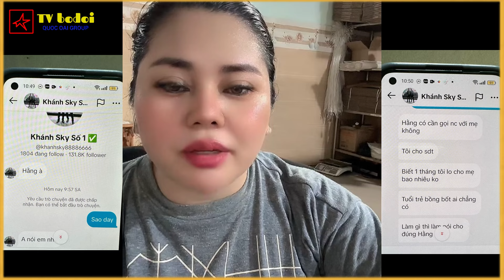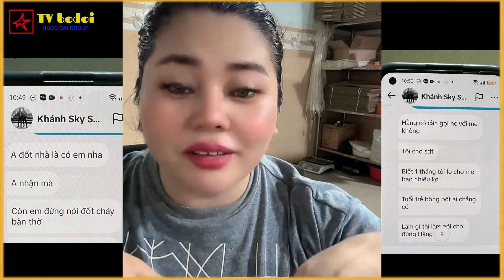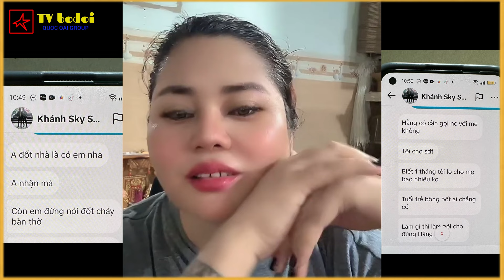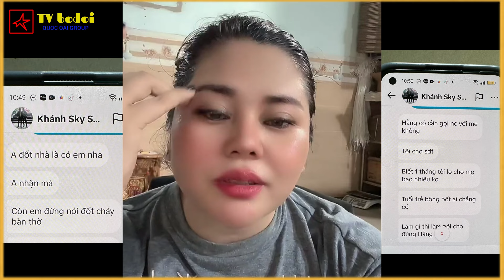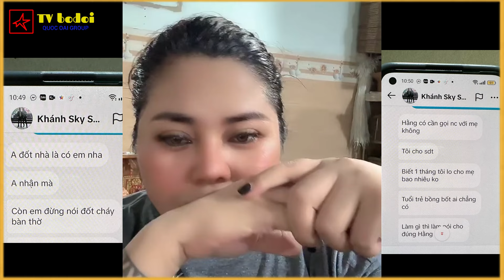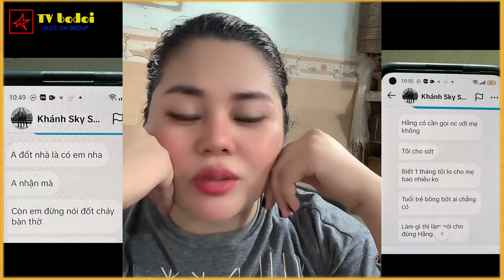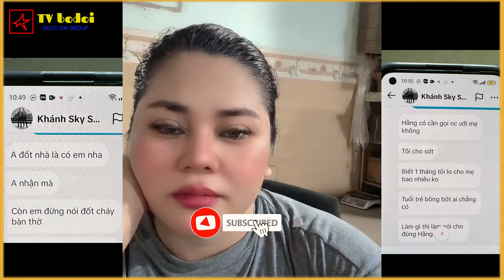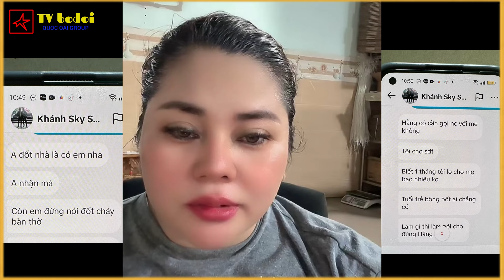Mối tình đầu của Khánh Sky lên tiếng mời anh Hiệp Đen làm chủ hôn | Hằng Vũ Thuý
Hằng Vũ Thuý vợ Khánh Sky sau 6 năm lên tiếng
Vợ Khánh Sky Lên Tiếng Sự Thật Bất Ngờ | Hằng Vũ Thuý
✔️Các bạn có ý kiến cá nhân thì hãy để lại bình luận !!
 © Bản quyền thuộc về :TV bodoi
 © Cảm ơn các bạn đã xem video, Đừng quên ĐĂNG KÝ (Subscribe) chia sẻ và để lại những dòng bình luận góp ý ở video để tôi và các bạn kết nối lại gần nhau hơn nữa.